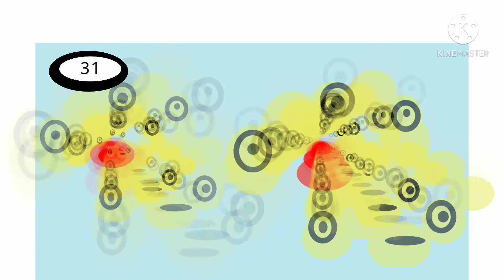numberblocks band circles 21